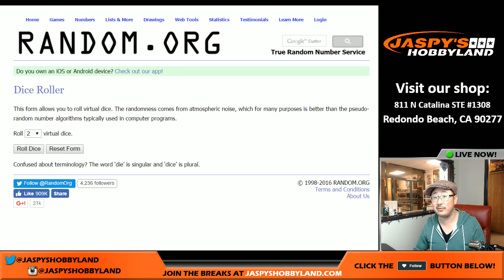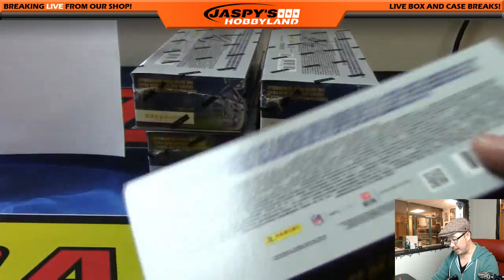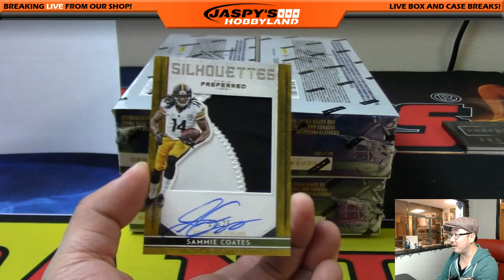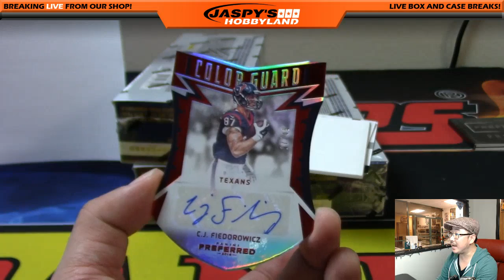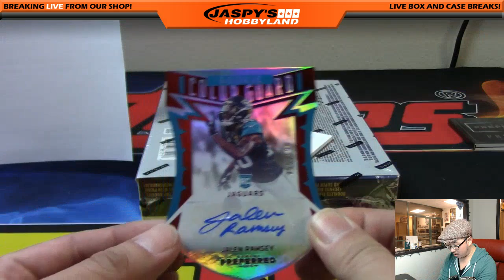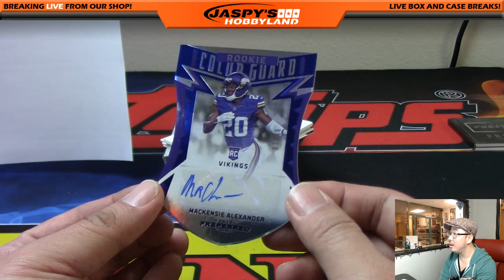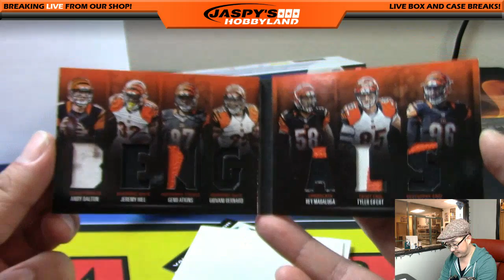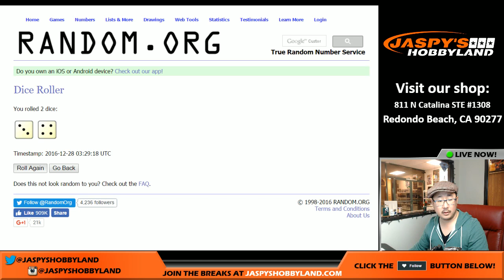12/27/16 [5Box (1/2) RANDOM DIVISION] #6 - 2016 Panini Preferred NFL Football